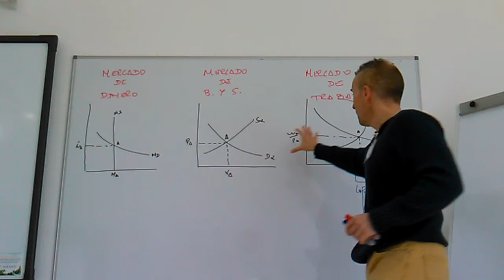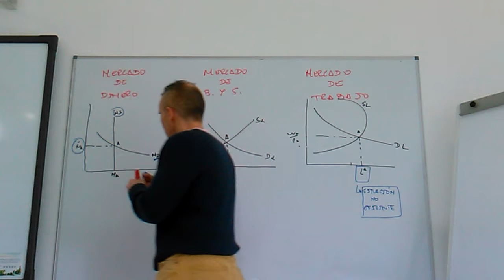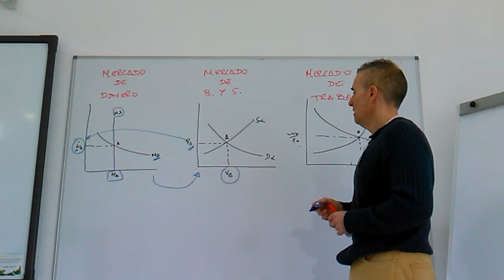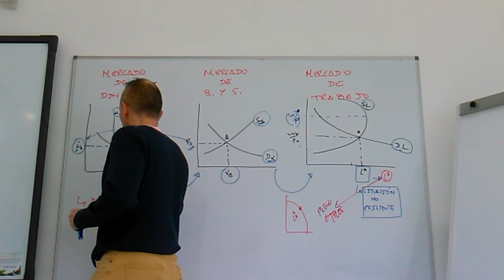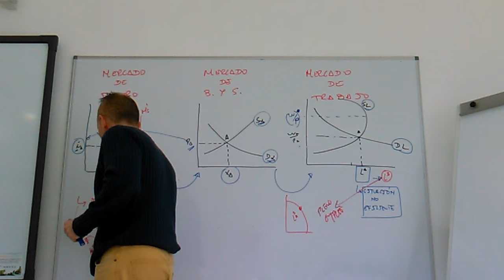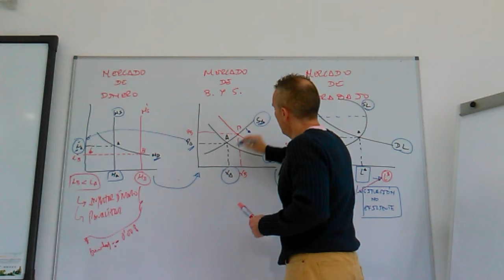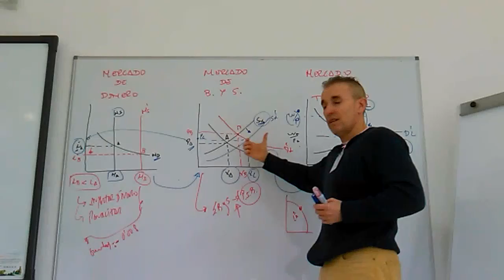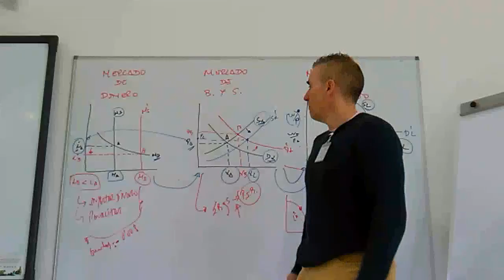Mercado de dinero, mercado de bienes y mercado de trabajo. Interacciones